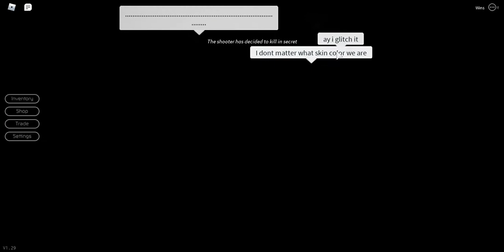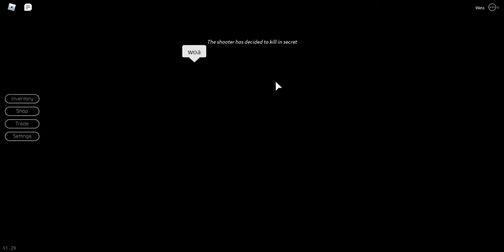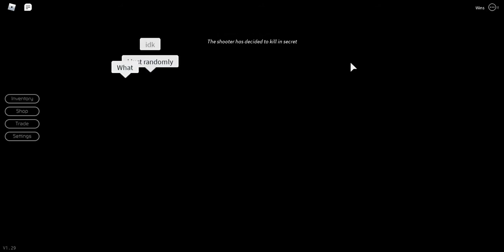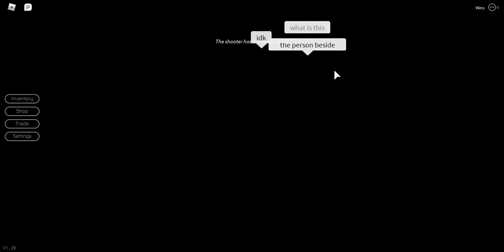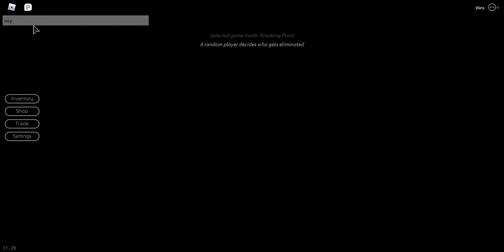Roblox part 4 2/2